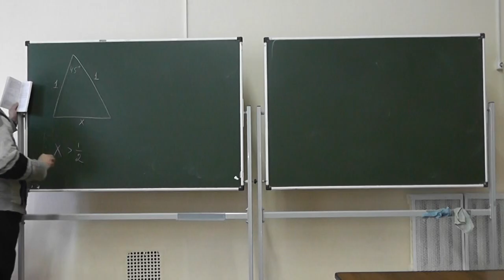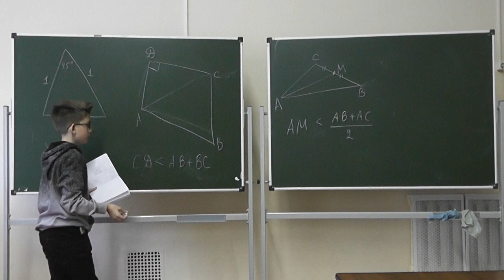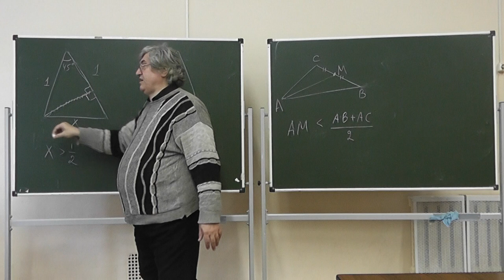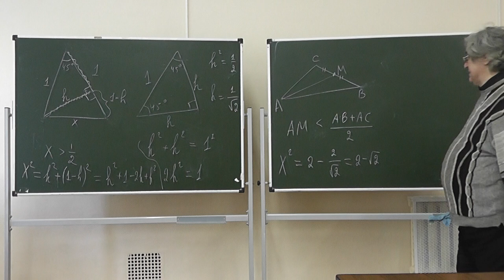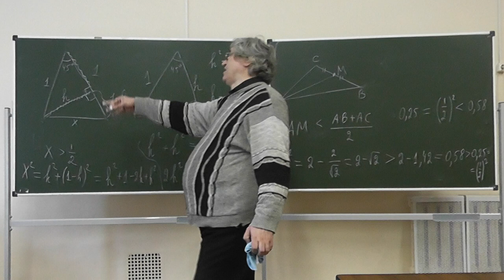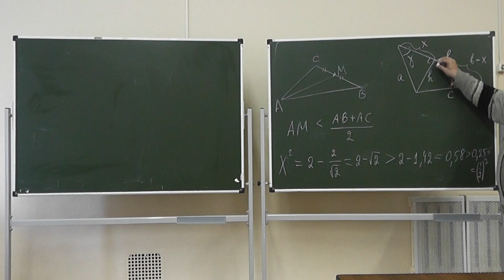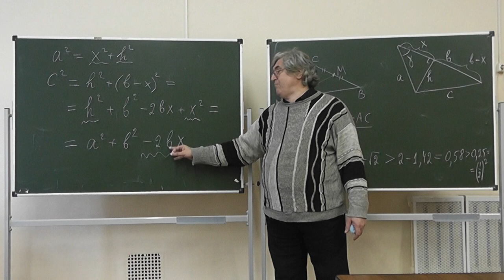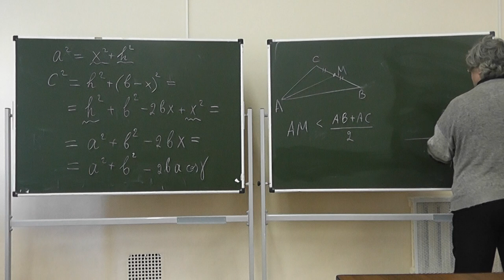13 Теорема косинусов